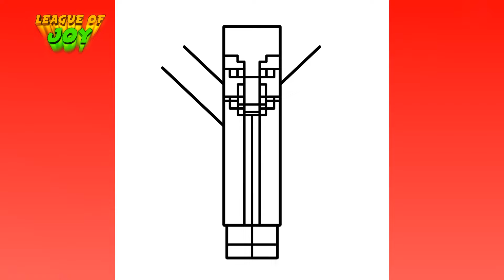How to DRAW EVOKER MINECRAFT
Hello friends!

In this video we will draw a evoker from Minecraft. Let's draw and color the drawing step by step. We love to draw Minecraft, so watch our videos.

እንዴት እንደሚሳል
كيف ترسم
Ինչպես նկարել
necə çəkmək
nola marraztu
কিভাবে আকে
як маляваць
kako crtati
как да рисувам
ಹೇಗೆ ಸೆಳೆಯುವುದು
com dibuixar
сурет салу
sa unsa nga paagi aron sa pagkalos
mmene kudzatunga
如何画
如何畫
nzira yekukwevera
කොහොමද අඳින්නේ
그리는 방법
kako nacrtati
çawa bikujin
hvordan man tegner
ako kresliť
kako narisati
Kiel desegni
kuidas joonistada
Paano Gumuhit
kuinka piirtää
como deseñar
sut i dynnu
როგორ დავხატოთ
איך לצייר
hogyan rajzolj
esi ise
ווי צו ציען
cara menggambar
描く方法
cara nggambar
របៀបគូរ
ວິທີການແຕ້ມ
duci
kā zīmēt
kaip piešti
wéi zeechnen
како да црташ
എങ്ങനെ വരയ്ക്കണം
kif tfassal
me pehea ki te utu
कसे काढावे
хэрхэн зурах
څنګه رسم
چطوری طراحی کنیم
jak narysować
ਕਿਵੇਂ ਖਿੱਚਣਾ ਹੈ
кантип тартат
cum să atragă
как нарисовать
le auala e faalatalata
Како цртати
ho hohela joang
ڪئين ٺاهيو
வரைவது எப்படி
jak kreslit
ఎలా గీయాలి
nasıl çizilir
як намалювати
indlela yokudweba
indlela ukudweba